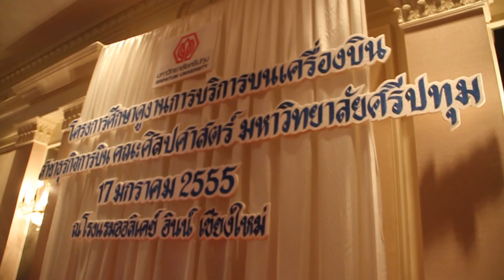ธุรกิจการบินทัศนศึกษากทม-เชียงใหม่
ม.ศรีปทุม พานักศึกษาคณะศิลปศาสตร์ สาขาวิชาธุรกิจการบิน รุ่นที่ 1 ไปทัศนศึกษา ณ จังหวัดเชียงใหม่ พร้อมดูการทำงานหน้าที่ให้บริการบนเครื่องบินจากมืออาชีพของสายการบิน นกแอร์ บนเที่ยวบินกรุงเทพฯ-เชียงใหม่-กรุงเทพฯ เมื่อวันที่ 17 มกราคม 2555